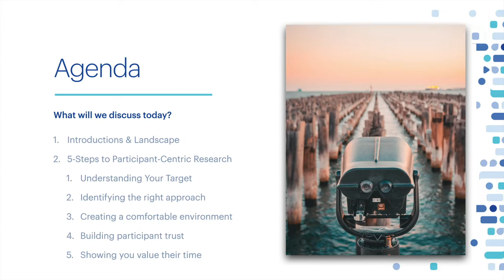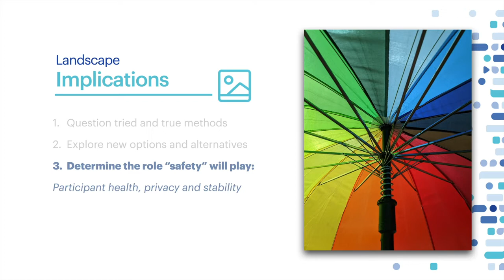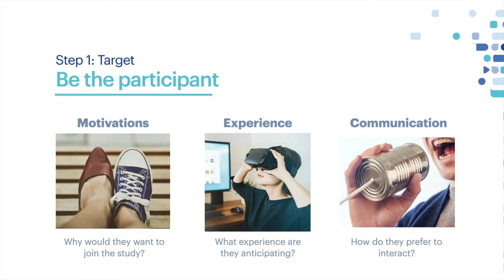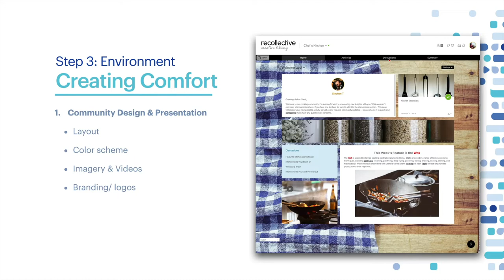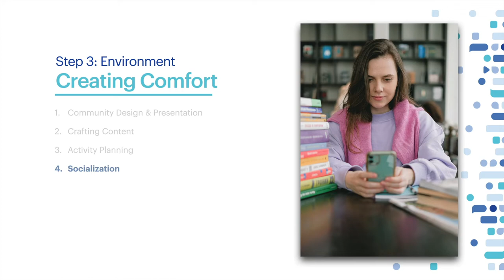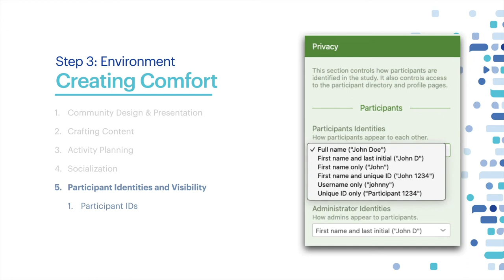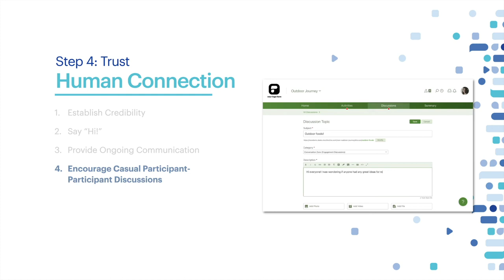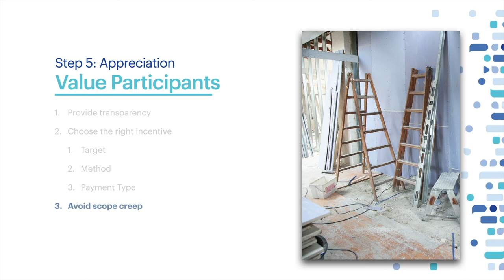Creating a Safe and Comfortable Online Research Environment | Qualitative research best practices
Qualitative research is a powerful tool for exploring the complexities of human behavior. When conducting this research, especially online, it's important to create a safe and comfortable environment for your participants. In this video, we'll show you how to do just that. This 25 minute webinar offers some tips and best practices for conducting qualitative research online, so that you can get the most out of your participants and your data.

As part of our Best Practices series, Laura Pulito, VP of Research Services, shares her experience when it comes to creating a safe and comfortable online research environment for participants and the role it plays in executing a successful online research community.

Recollective is an industry-leading qualitative research platform. Our tech enables researchers and businesses to engage in conversations and discover deeper insights that drive better business decisions.

As a complete solution, Recollective’s comprehensive toolset allows researchers to conduct both asynchronous and live studies in the same environment including digital ethnographies, journaling, live focus group sessions and ongoing communities at any scale or duration.

Recollective is web-based, operates on any device and is available in more than 25 different languages to support research initiatives around the globe.